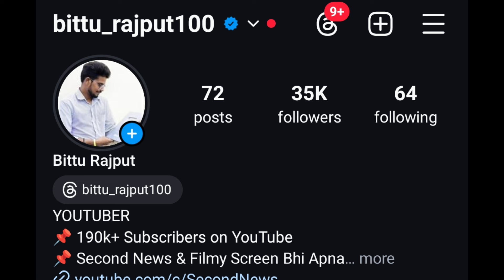Bigg Boss 18 Shocking First Elimination | Salman khan ने किया पहला Eviction